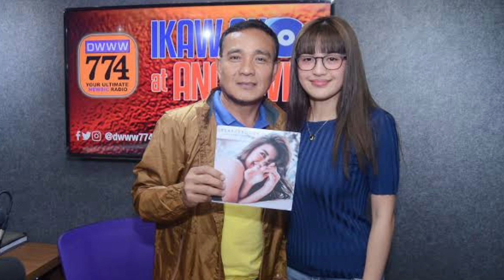"Voltes - V" Disco Version